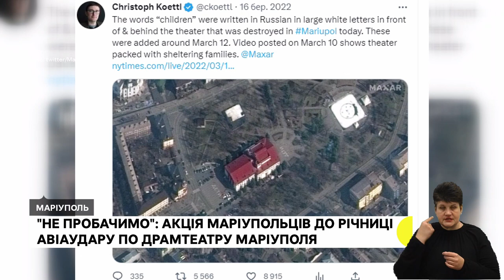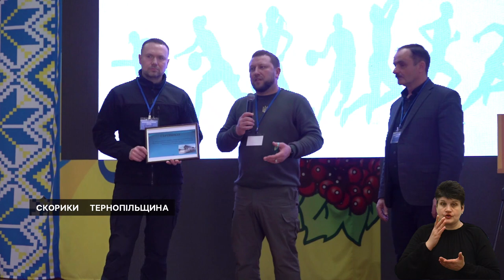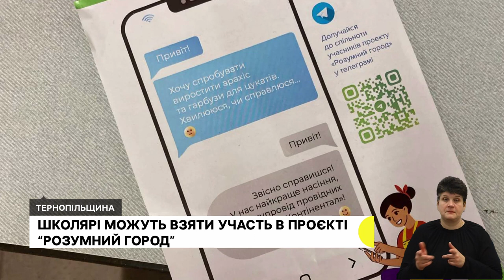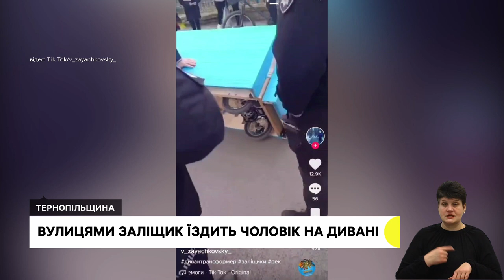Маріупольці провели акцію "Де ти?", їздить на дивані І 16.03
- Переселенці з Маріуполя вшанували пам'ять загиблих до річниці знищення російськими військовими драматичного театру.
- Переселенець зі Слов’янська сконструював канапу на колесах. Чи нема в нього проблем з поліцією?